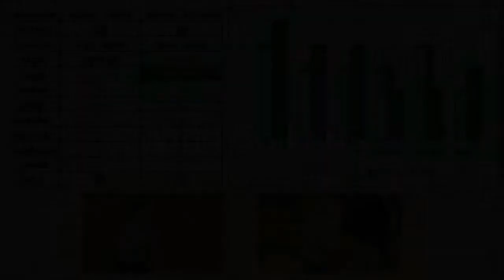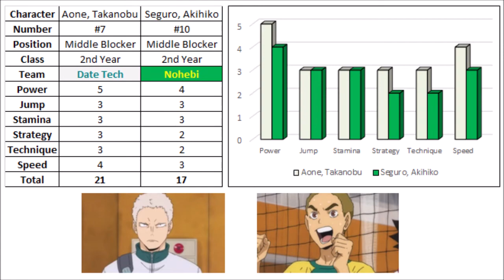Date Tech vs Nohebi | Overall Stats | Haikyuu!!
Comparison between the stats of the players of Date Tech High School and Nohebi Academy of Haikyuu!!
Wing Spikers:
Sasaya Takehito vs Takachiho Yoshiya
Futakuchi Kenji vs Daisho Suguru
Obara Yutaka vs Numai Kazuma
Onagawa Taro vs Kuguri Naoyasu

Middle Blockers:
Kamasaki Yasushi vs Hiroo Koji
Aone Takanobu vs Seguro Akihiko

Setter:
Moniwa Kaname vs Sakishima Isumi

Libero:
Sakunami Kosuke vs Akama So